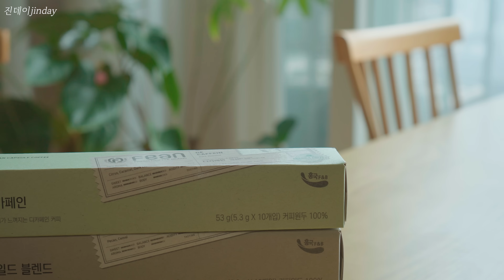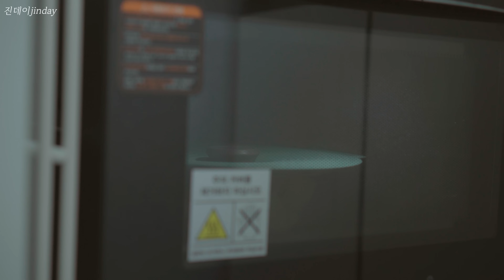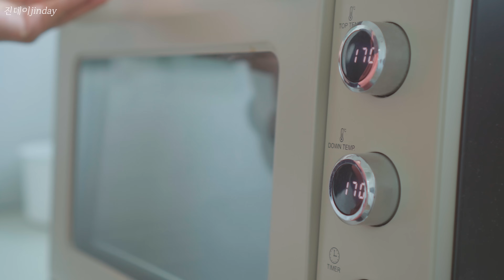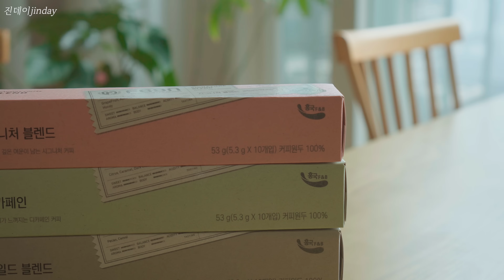[SUB] 친환경 신박 살림템ㅣ알면 도움되는 깔끔한 친환경 살림 꿀팁ㅣ 환경까지 생각하는 캡슐 커피로 홈브런치 즐기기 (with. 핀캡슐커피)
안녕하세요. 진데이입니다 😊
이번 영상은 친환경 살림템으로 착한 살림을 만들어 나가는 일상을 담았습니다.
환경에 도움이 되는 살림 도구와 살림 꿀팁을 공유하고,
캡슐 커피를 즐겨 드시는 분들에게 도움이 되는 핀 캡슐커피와 리사이클러도 함께 소개합니다.
친환경 살림과 라이프 스타일을 지속하는데 도움이 되시길 바랍니다 :)

- 리사이클러 특판가(33% 할인) : 29,900원 → 19,900원
- 핀캡슐커피10입 (20%~23% 할인) : 7,500원 → 5,900원 / 7,900원 → 6,000원
- 핀캡슐커피100입 (25% 할인) : 75,000원 → 56,200원

✔ 영상 속에 소개된 핀 캡슐 커피와 리사이클러를 할인 된 가격으로 만나볼 수 있습니다.
환경까지 생각한 커피 캡슐인만큼 가볍게 친환경 라이프 스타일을 즐길 수 있어요 !
히든딜 이벤트를 놓치지 마세요 🙏

🎈 영상 흐름 (타임라인)
00:48 소창행주 소개
01:33 딸과 홈 브런치
04:20 주방 비누, 천연 수세미 사용 모습
05:18 커피캡슐 분리수거하는 방법
06:51 커피 찌꺼기 재활용 꿀팁
07:50 주말 가족 홈 브런치(피자빵, 감자그라탕, 루꼴라샐러드)
11:48 오일병 세척하는 방법
15:30 남편 아침 식사 준비
16:40 초코 케이크 만들기
18:54 친환경 장보기, 친환경 식재료 보관법

♦ 피자빵, 초코케이크는 "하다앳홈"님 레시피를 참고했어요.
♦ 이 영상은 오늘의 집 큐레이터 활동의 일환으로, 구매 시 이에 따른 일정액의 수수료를 제공 받습니다.

♦ 자막이 겹쳐 보여 불편하시면, CC 버튼을 클릭해 주세요.
♦ 영상 화질을 변경해서 시청해 주세요. (1080p or 2160p)

 (Artlist 연간 $ 199. 위 링크로 가입하시면 2개월 추가 혜택이 있습니다.)